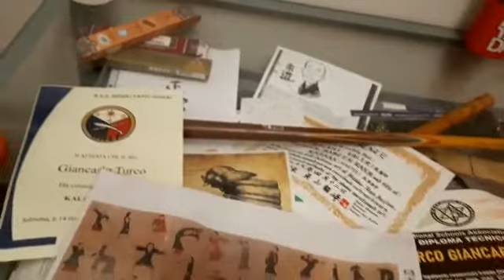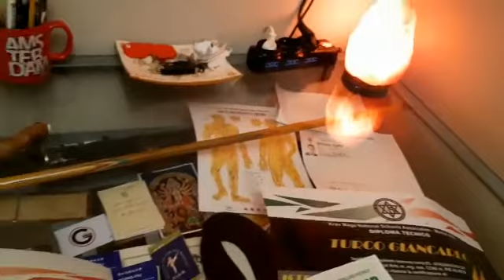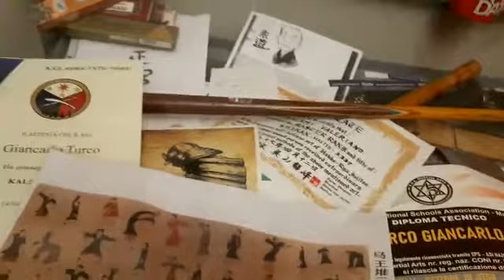light training with sabers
riscaldamento con Sciabole ad Vesta